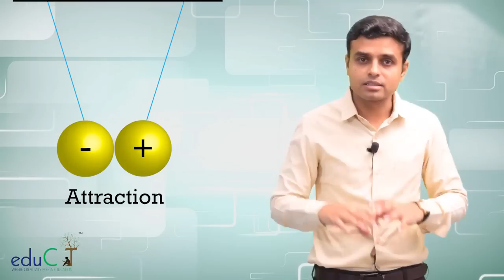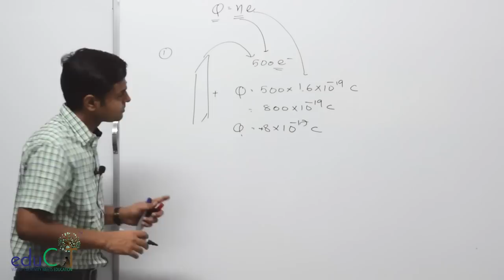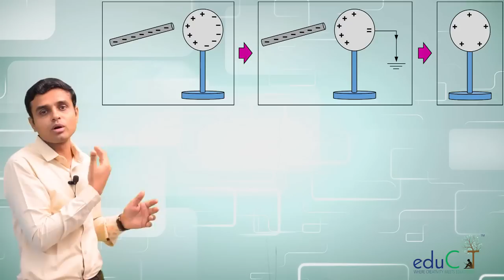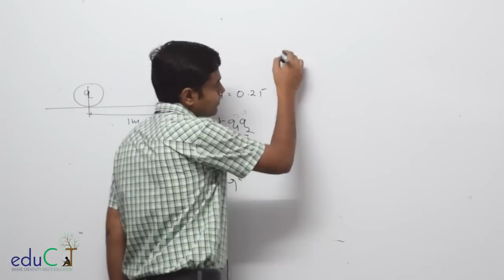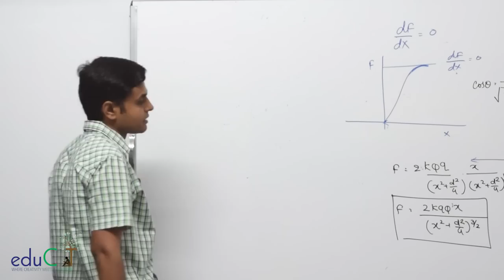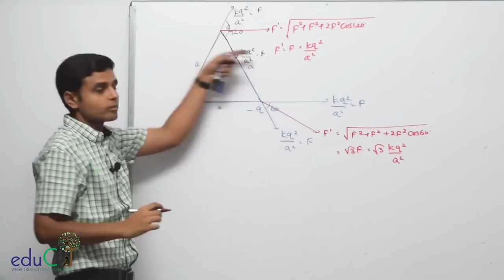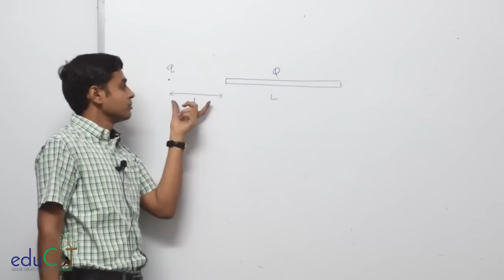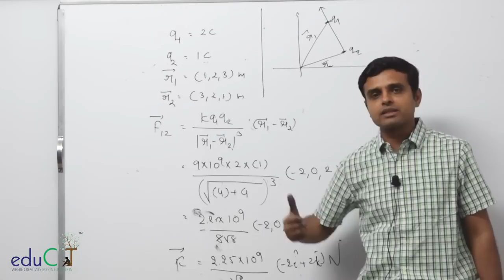NEET 2018 Physics : ELECTRIC CHARGE & ELECTRIC FIELD (STD-12, sem-3, chap-1)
In this physics video chetansir explains topic of    ELECTRIC CHARGE & ELECTRIC FIELD (STD-12, sem-3, chap-1) .this video is in Gujarati language.this online video lecture is produce by eduCT and Live From Chetan Tank's Physics Academy

 ELECTRIC CHARGE & ELECTRIC FIELD (STD-12, sem-3, chap-1)